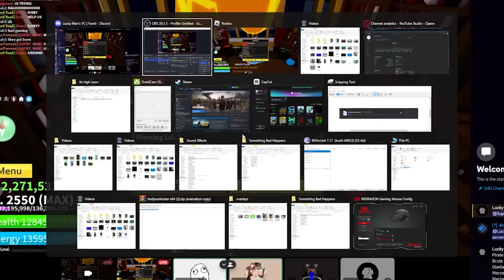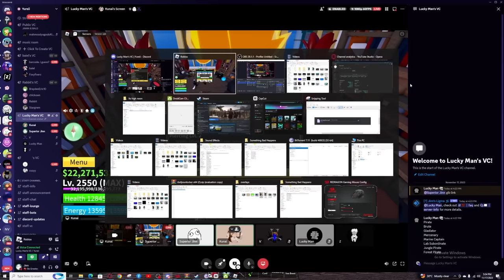Obtaining The BLESSED DUAL KATANAS In Blox Fruits..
This video is EVEN MORE EXPENSIVE so like and sub
ty to memnicus for da music!